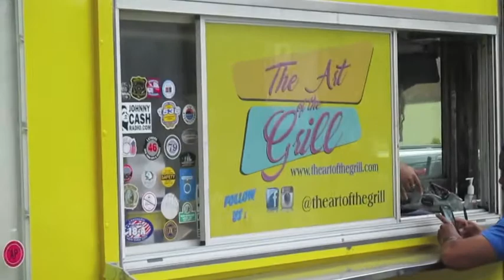THE ART OF THE GRILL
THE PERSON THAT'S COOKING DOES A GREAT JOB